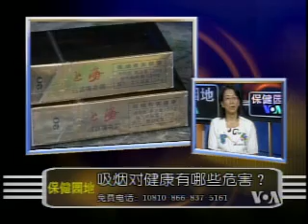2010-07-10 保健园地(3/6):吸烟对健康有哪些危害？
美国之音保健园地: 吸烟对健康有哪些危害？- 统计数字显示，长期吸烟者一半以上将死于与吸烟相关的疾病。世界上平均每8秒钟就有一人死于与吸烟有关的疾病。脸书: